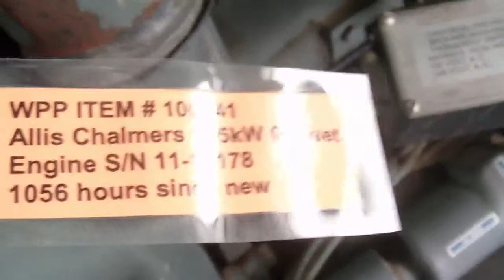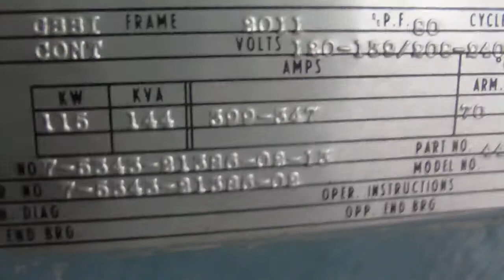Allis Chalmers Generator Set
Price : $8,900
As low as  $207 / month

Engine :Engine Model :  11000
 Engine S/N : 11-18178
Manufacture Date :  1997
Governor : Electronic governor
Starter :  Electric starter
Engine RPM: 1800

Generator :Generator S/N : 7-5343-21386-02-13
 Generator Manufacturer : Allis Chalmers
 Generator Model :  GBBI
Leads: 8
Voltage :120/208
Power Factor: 0.8
115 kW Continuous
144 kVA
Generator RPM: 1800
3 Phase
60 Hz

Additional Information : Battery Charger
1056 Hrs. since new
 Length : 90 Inches
 Width : 53 Inches
 Height : 65 Inches
 Weight : 6500 lb (2948 kg) approx.
Loose critical grade muffler
 Jacket water heater
 Main line circuit breaker
 Generator mounted control panel
Breaker : 200A

Condition : Used